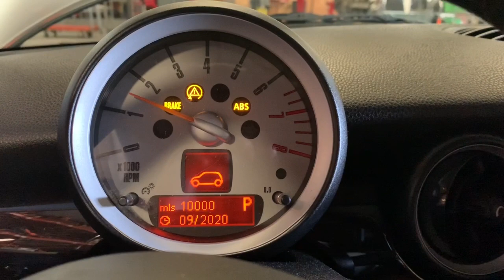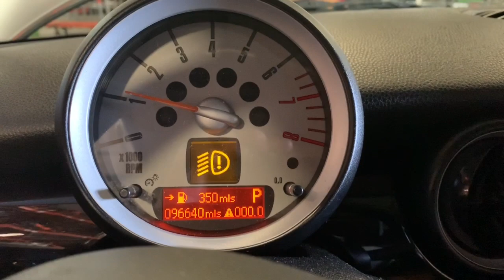2009 Mini Cooper S R55 Clubman New Parts Car R2011 (May 2020)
2009 Mini Cooper S Clubman R55 New Parts Car Arrival (not for sale whole). In good running and driving condition with 96k miles on the odometer. We were able to extensively test the vehicle functions prior to dismantling. This Mini is equipped with the Turbocharged N14 1.6l Engine and an automatic transmission. The exterior is finish in Pure Silver paint (code-900) with Carbon Black Leatherette Interior (Code- K8E1).
Some highlights of this Clubman include:
N14 1.6l Turbocharged Engine
Automatic transmission
Pure Silver Exterior Paint
Black Leatherette Interior
Sports Seats (S481)
Glass Sunroof (S403)
Mini Boost CD Radio (S6FC)
Light Package (S563)
R98 2 Piece Web Spoke Wheels